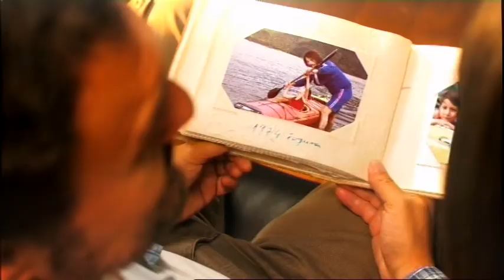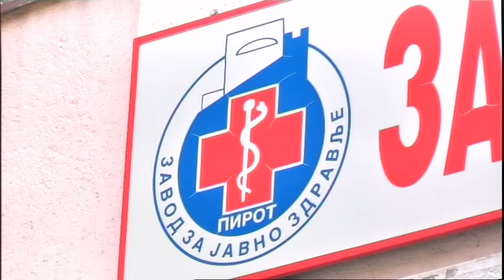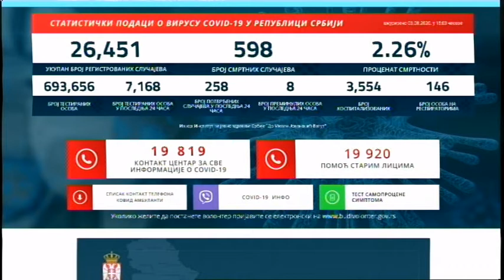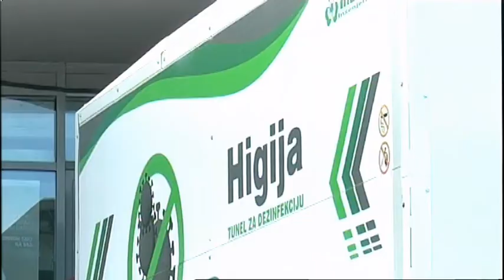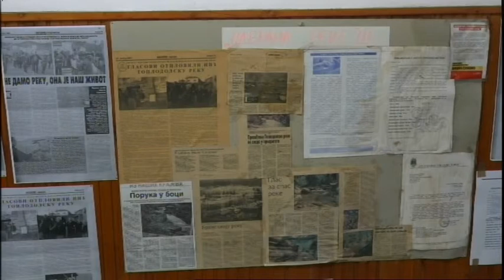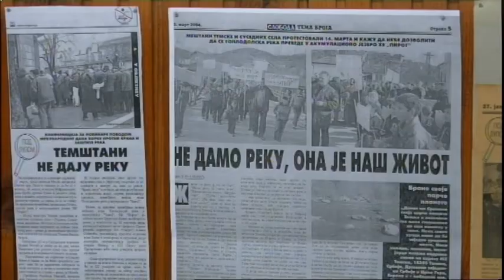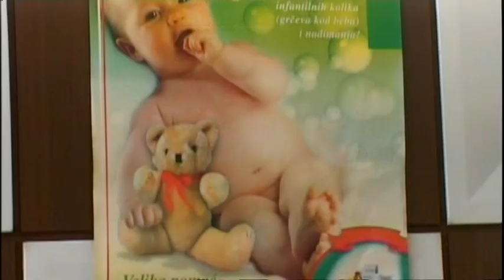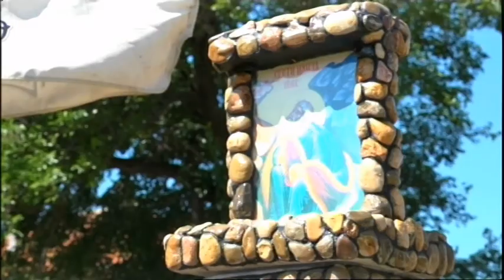HRONIKA NA DLANU 03082020